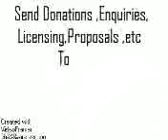05dw 7h alternate draconic time realities